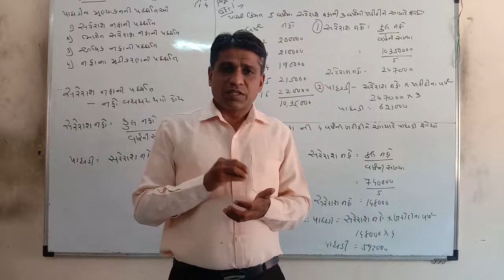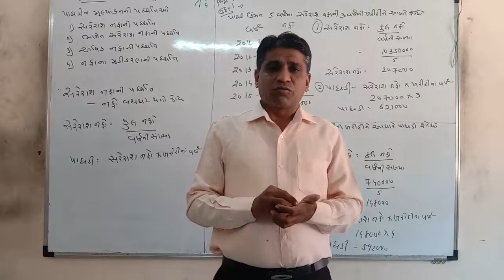Shaili class ..મનની વાત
Video from Nimesh Sir ..Shaily/Patel